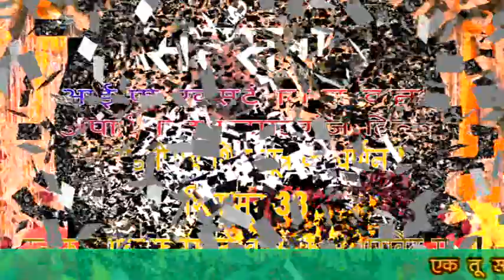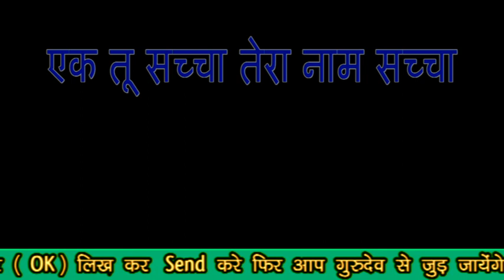सत्संग नरवाना अपार्टमैन्ट पटपड़गंज दिल्ली 03-जनवरी-2018 शिव सूत्र-38 फुलसन्दे वालों के मुखारविंद से.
सत्संग आई पी एक्सटेंशन नरवाना अपार्टमैन्ट पटपड़गंज दिल्ली
 03-जनवरी-2018
( अडतीसबे  शिव  सूत्र का वर्णन ) शिव सूत्र-38
सत्पुरुष बाबा फुलसन्दे वालों के मुखारविंद से...!